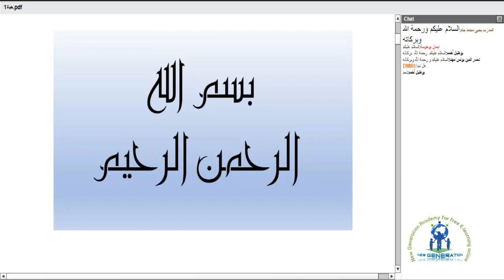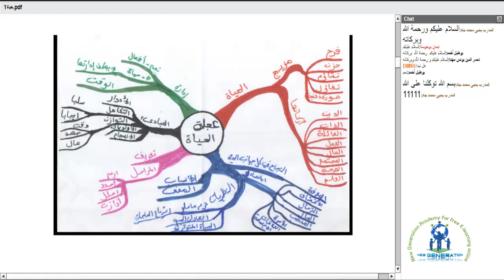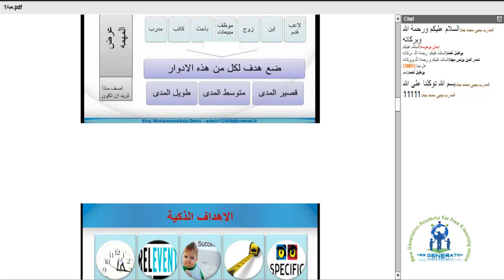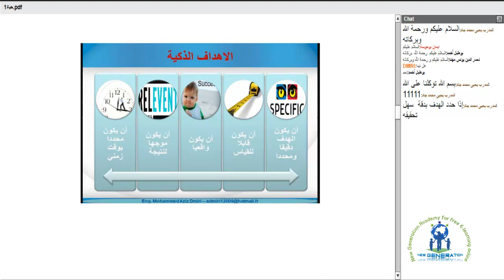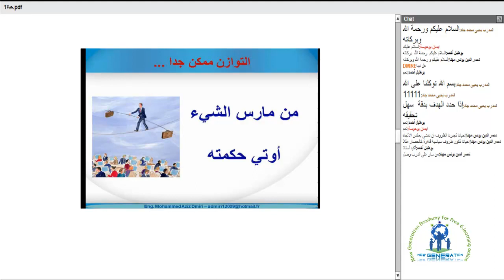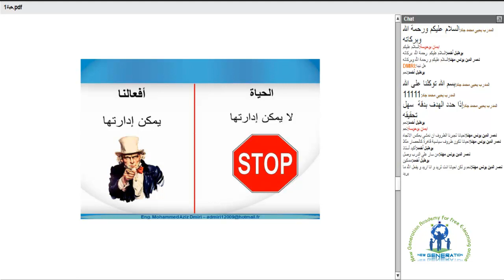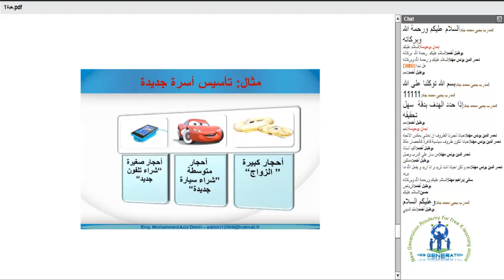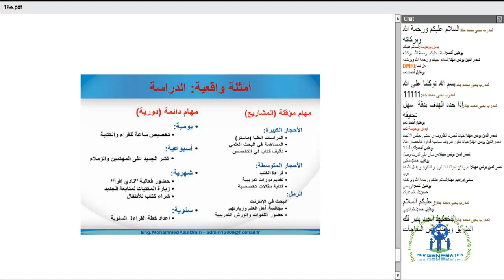أكاديمية الجيل الجديد دورة عجلـــة الحياة ج2 مع المدرب الاستاذ محمد عزيز الضميري